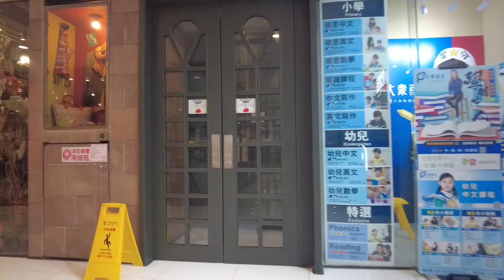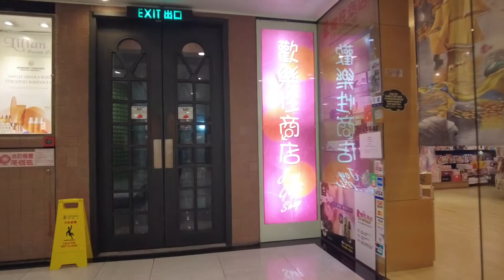徒步佐敦恆豐中心商場 City walk in Prudential Centre Shopping Mall, Jordan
Video recorded in November 2022 影片攝於2022年11月